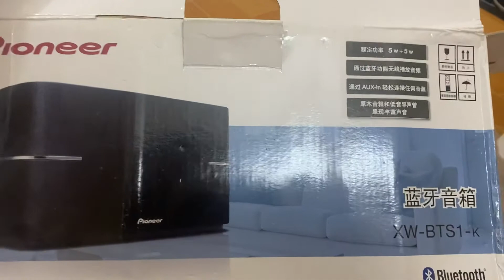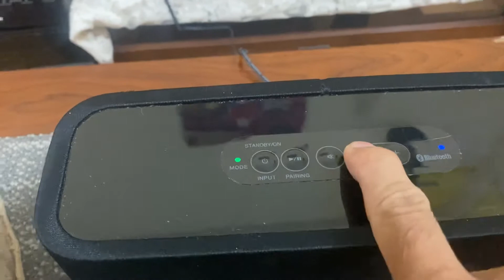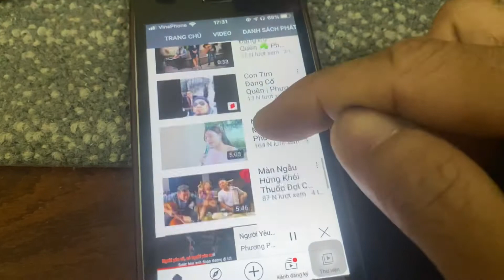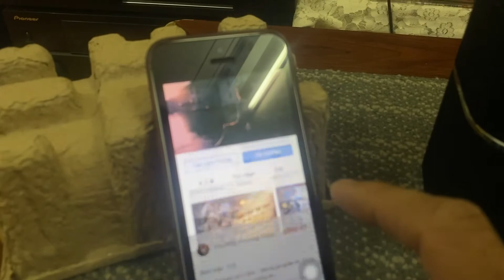Pioneer XW BTS1 K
Loa Bluetooth Pioneer :

Được hỗ trợ bởi loa 2 x 5W, XW-BTS1-K sử dụng kết nối Bluetooth để phát nhạc không dây từ các thiết bị hỗ trợ Bluetooth. Các đơn vị loa 10W tạo ra âm thanh tinh vi ở mọi không gian trong nhà, trong khi công nghệ Bluetooth A2DP hoạt động với gần như tất cả PC, điện thoại thông minh và hầu hết máy tính bảng hiện nay.

Nhỏ gọn, trọng lượng nhẹ và dễ dàng mang theo. Bạn cũng sẽ không cần một thiết bị lướt web đầy đủ tính năng để sử dụng hệ thống loa này. Mặt sau có cổng AUX-In 3,5 mm để kết nối tất cả các thiết bị âm thanh khác không có Bluetooth, như iPod Classic.

Ghép nối Bluetooth một nút giúp đồng bộ hóa trở nên dễ dàng, có nghĩa là bạn thậm chí có thể cho phép bạn bè và gia đình truyền phát các giai điệu của họ qua loa của bạn.

Hộp chứa
Bộ chuyển đổi AC
Chân cao su x 4
Thẻ bảo
hành Hướng dẫn vận hành
Tính năng & chi tiết
Hệ thống loa tủ Bluetooth không dây 10w
A2DP Bluetooth kết nối với PC, Máy tính bảng & Điện thoại thông minh
Ghép nối Bluetooth một nút giúp đồng bộ hóa dễ dàng

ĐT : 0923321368